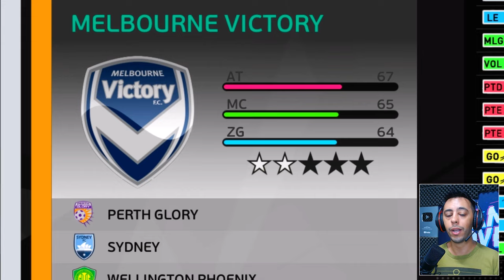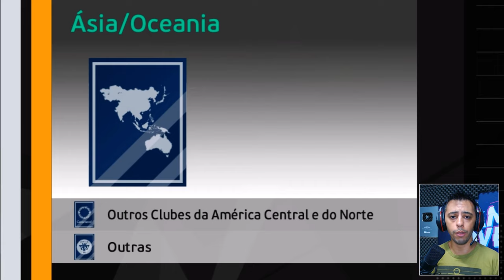🚨SAIU A NOVA VERSÃO 100% ATUALIZADA DO MELHOR PATCH + OPTION FILE para PES 2021 PC - PS4 - PS5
💡Dúvidas? Me chame no Instagram: @neomar_10

📷 *Me siga no Instagram* @Neomar_10